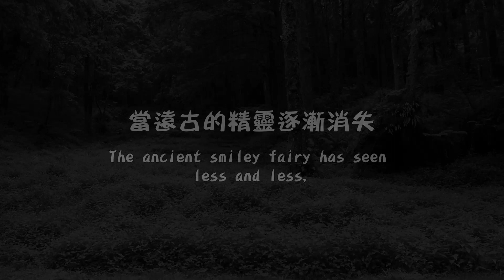《山椒魚來了》最新電影正式預告 HD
【山椒魚來了】
電影正式預告 2023年2月10日上映